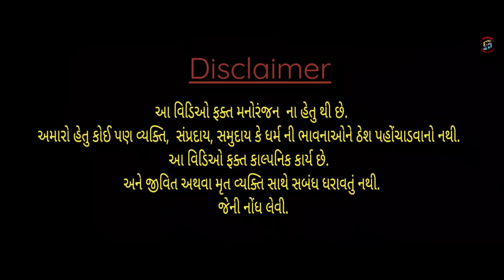JAY ANE JAVA DO (FULL VIDEO)|| SAMIT PATEL||DJ KRUNAL||VINOD BHOYA ||DASHRATH PATEL|| MAYU KUMARI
Producer: -
               SAMIT PATEL

Song:-
            JAY ANE JAVA DO

Director:-
               SAMIT PATEL

Music Director:-
          DJ KRUNAL VANSDA

              VINOD BHOYA

BGM Music:-
               MONTU PATEL
                   (ANAVAL)

Singer:-
          DASRATHBHAI PATEL
                  SADAKPOR

Lyrics :-
      DJ KRUNAL & VINOD BHOYA

Actress :-
                MAYU KUMARI

Actor:-
     RAVI PATEL & NIKUNJ PATEL

Cast:-
            KUNJAL PATEL,
          SHUHANI NAYAK
             PINKU PATEL

D.o.p.:-
             HARDIK PATEL
      RAHULBHAI (NAVSARI)

Editing:- SAMIT PATEL

           Menejment
 RAHULBHAI (NAVSARI)
 HIMESHBHAI (NAVSARI)
 MANISHBHAI (NAVSARI)
 UDAYBHAI (NAVSARI)

     Special Sapport
 DJ VIMAL SADAKPOR
 SAMIT KUMAR FILM'S
 SPARK DANCE STUDIO
 DHODIYA NI DHAMAL
 KUNJAL PATEL (RUPVEL)
 SHUBHAM PATEL
 GIDIYAN (VELANPOR)
 DJ ANANT CHITALI
 KETAN DIGITAL
 FENIL PATEL
 TRUPTI PATEL
 ANIL BHAI (ZARI)
 SMIT PATEL CHITALI
 DJ KAPU ANAVAL
 DJ DEVAL CHHABADI
 DJ AKSHAY CHHABDI
 DJ RAKESH RANVERI
 PRITESH PATEL CHITALI
 DJ VIRU VALVADA
 DJ SHIDHIVINAYAK GRUP
 DJ SHAJANAND GRUP
 DJ KETAN MINKACH
 DJ HARDIK
 SHASHI FILM'S
 SS BROTHAR'S
 KUNJAL PATEL
 DESI SKIPPER TEAM
 TD VISION UMARA